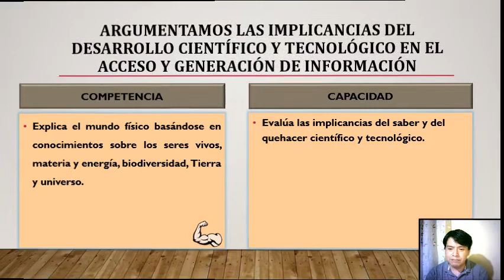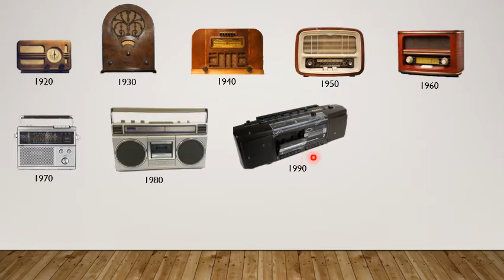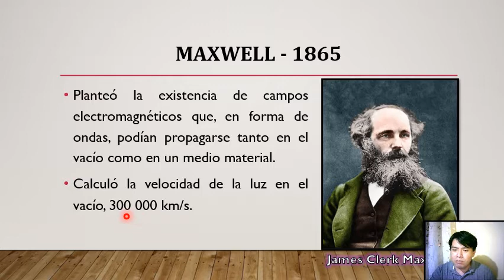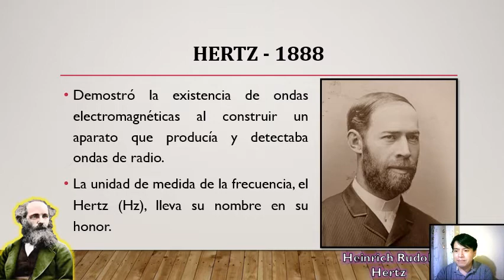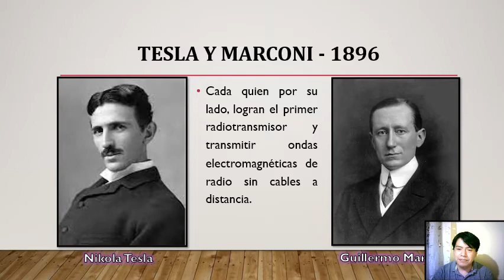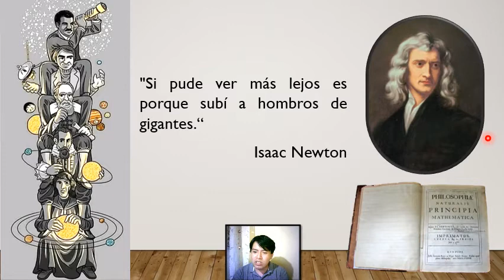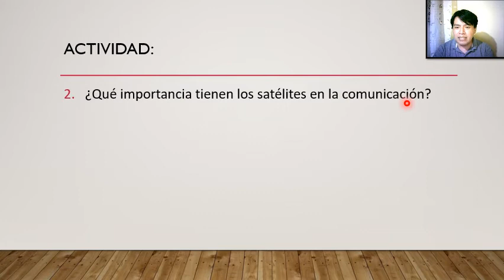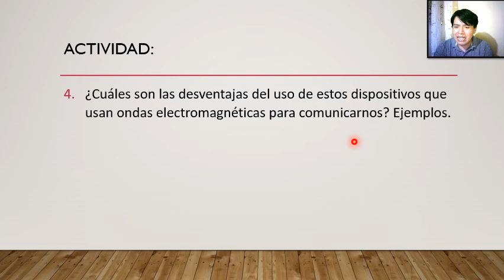ARGUMENTAMOS LAS IMPLICACIAS DEL DESARROLLO CIENTÍFICO EN LA TRANSMISIÓN DE LA INFORMACIÓN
Material de Ciencia y Tecnología para 1° y 2° grado de Secundaria  -  Aprendo en Casa.